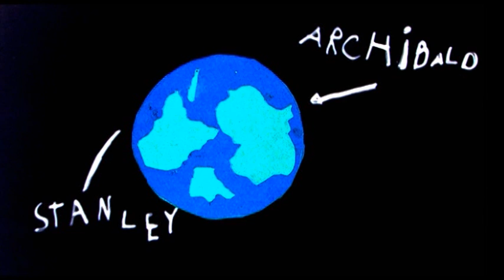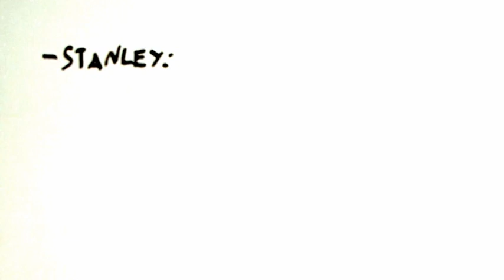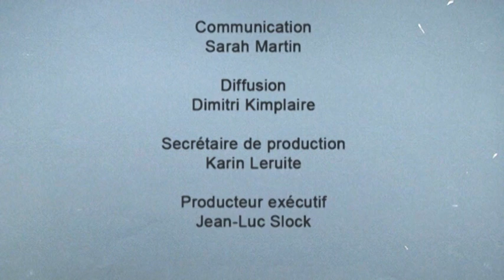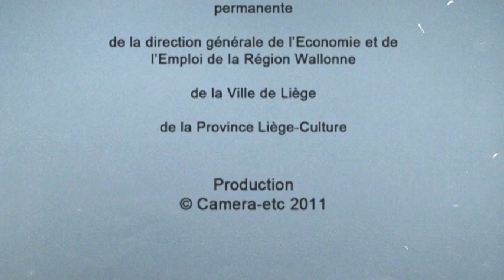Archibald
"Archibald" By,  13 children from Liege School. Delphine Hermans & Mathieu Labaye, Coordinators. Age 9-12, Belgium.
PLURAL+ Consejo Nacional de Television Chile Award